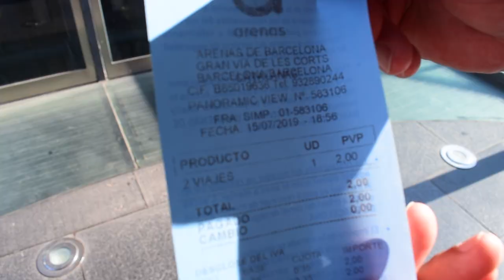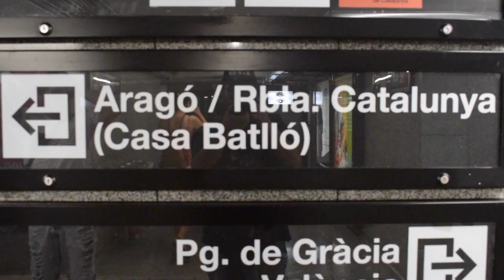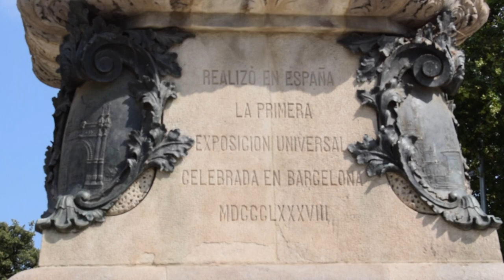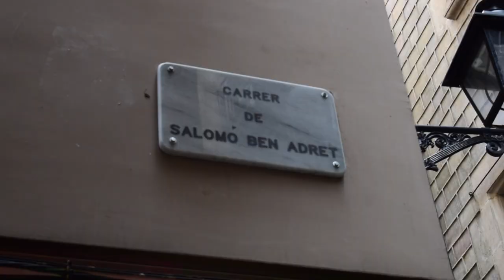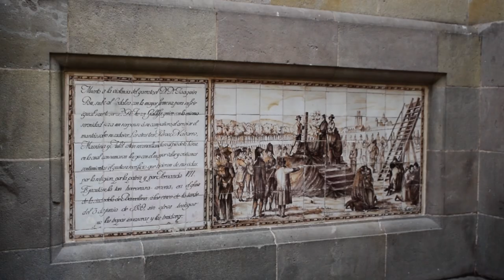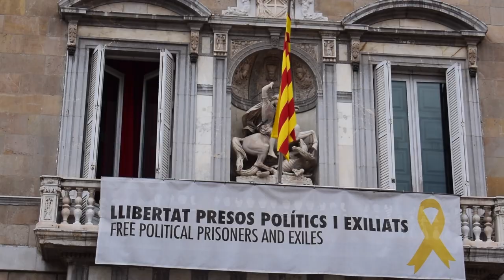Qué Ver y Hacer en Barcelona | España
¿Qué Ver y Hacer? #37
Barcelona, España.

Un recorrido por algunos de los lugares más emblemáticos de la ciudad de Barcelona en España.

Lugares destacados en nuestro video:
1. Plaza Catalunya.
2. Plaza Espanya.
3. Sagrada Familia.
4. Casa Batlló.
5. La Pedrera (Casa Milà)
6. Arco de Triunfo.
7. Passeig de Lluís Companys.
8. Estatua de Francesc Pius I Taulet.
9. Palacio de Justicia.
10. La Boquería.
11.Barrio gótico.
12. Catedral de Barcelona.
13. Iglesia de Santa María del Mar.
14. Plaza San Jaime.
15. Fotomosaico "El mundo nace en cada beso"
16. Playa San Sebastían.

Toño Troncoso.